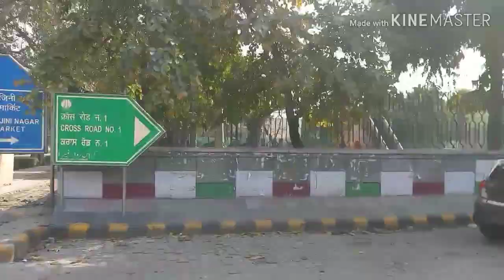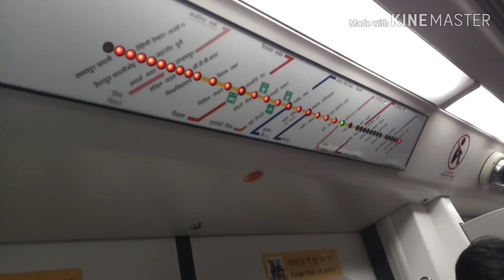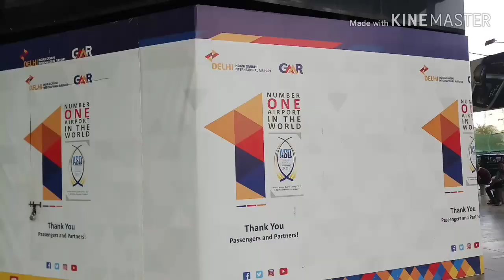Sarojini Nagar Market | Best Collection STARTING from Rs 50 |Shop & Explore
Sarojini Nagar market is a practically a loot. I grabbed ripped American Eagle denim for just INR 200! Basic tees and shorts for everyday wear can be stolen for INR 100 only.  Printed palazzos, skirts, and pants can all be bought for around INR 250 or less, they are extremely trendy!
It's always crowded! Amongst the hustle-bustle, pick-pocketing is common. So remember to be careful. Also, while there is multi-level parking, you might have to wait a long time for your turn. If you're not cool with that, you can come via metro (the Sarojini Nagar station falls on the pink line. If you prefer the yellow line, get off at INA and take a shared auto).

Thank you everyone who supported me throughout the time.
Especially the shopkeepers of the market, the auto rickshaw man.

A video by Shamaila Sabir
This is an all original work of Shamaila Sabir.

Uploading this video on other YouTube channels or Facebook pages without prior permission is strictly prohibited. (Link sharing and/or Embedding to websites is allowed)

My CAMERA : Samsung Galaxy A50

MIC : Boyo Mic from Amazon.com

My Tripod : Standard ( Available online)

My Secondary CAMERA : Honor 9 Lite

YouTube Thumbnail Picture Credit : Javed Khan

Editing S/W - Kinemaster

Songs Downloaded - VidMate App